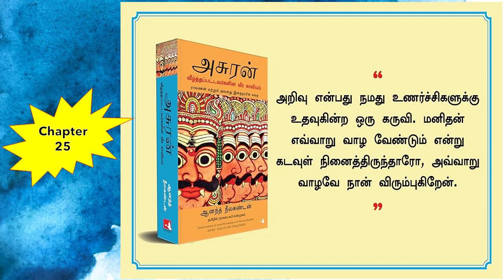அசுரன் (ஆனந்த் நீலகண்டன்) - Chapter 25